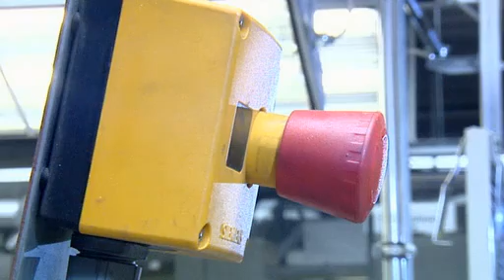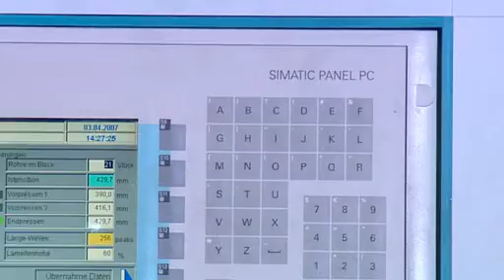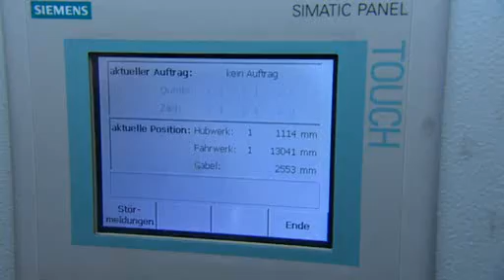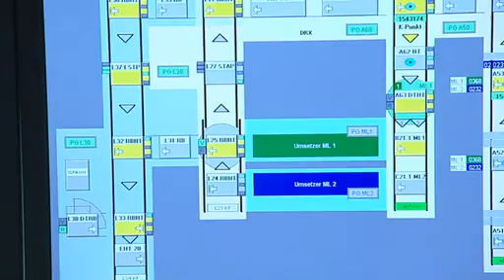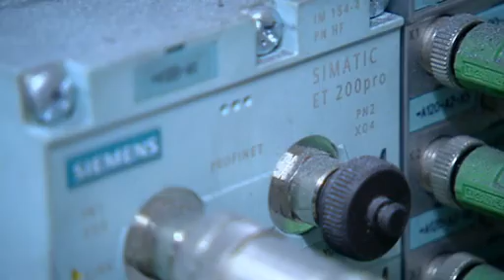Aplicaciones de PROFINET en la Industria Automotriz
© Este video es propiedad de Siemens AG